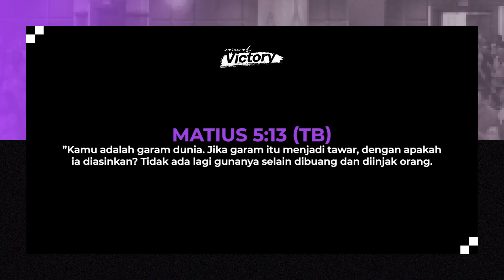Voice Of Victory (Ep 1118) - The Salt Of The Earth - Pdt. Natanael Wuryanto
Voice Of Victory - The Salt Of The Earth - Pdt. Natanael Wuryanto